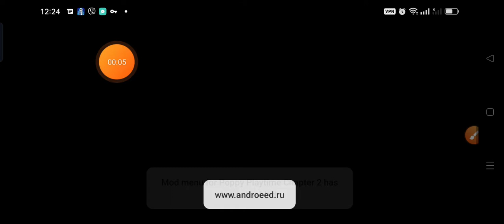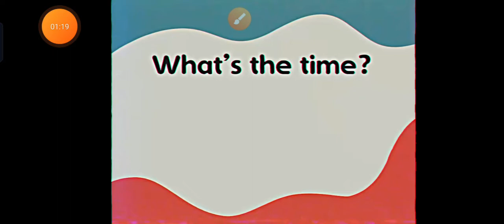January 1, 2023